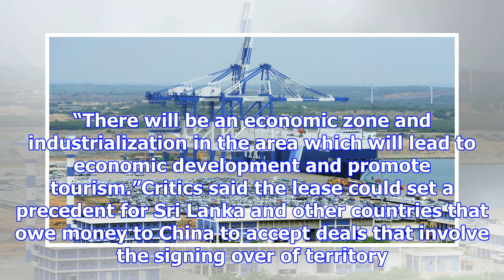Sri lanka, struggling with debt, hands a major port to china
The Hambantota port on Sri Lanka’s southern coast. China has been shoring up its presence in the Ind...